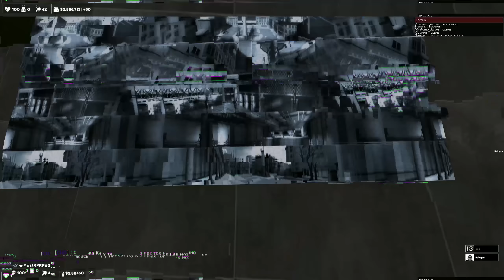ПОСТРОИЛ РАКЕТУ и ОТПРАВИЛ КОСМОНАВТОВ НА МАРС в GARRY'S MOD DARK RP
Снова играю на Dark RP (Дарк РП) в Garry's Mod (Гаррис мод). Сегодня я отыграл колонизацию красной планеты под названием Марс, и построил там свой город.

✅Сервер из Видео
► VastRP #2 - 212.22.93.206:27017